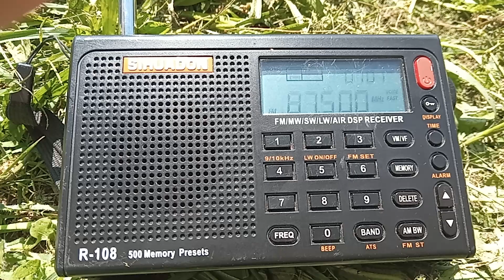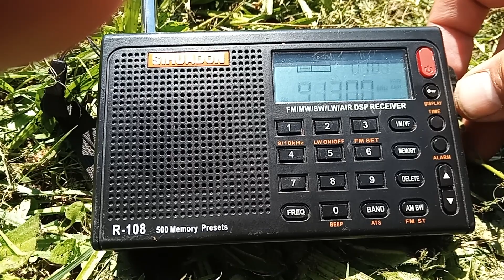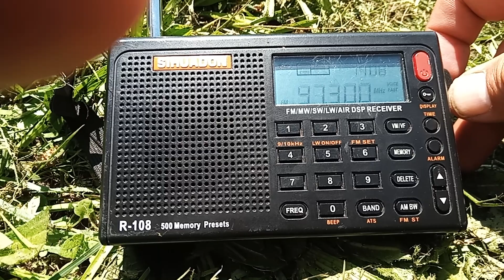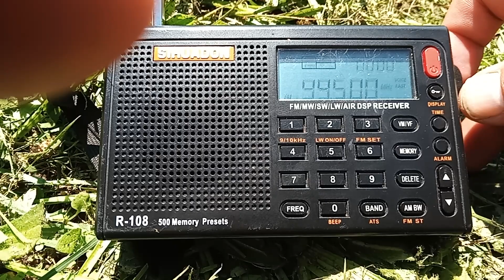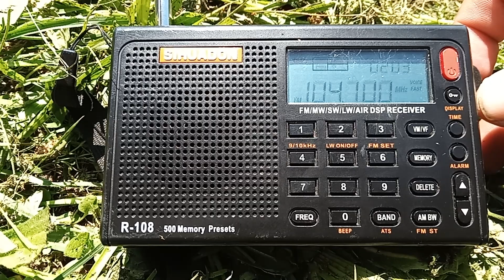11 September 2023